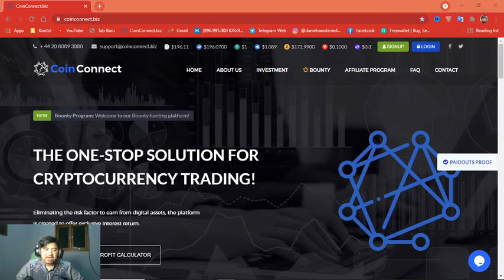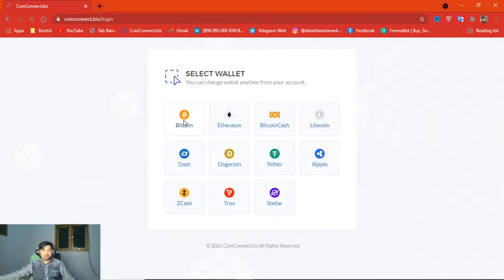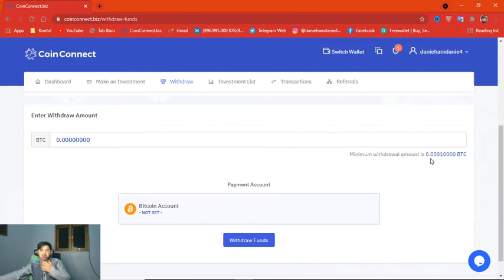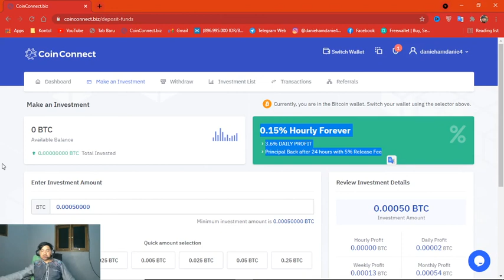how to withdraw investment money on the coinconnct website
LTC MA83mudSa3ukrZSMkiXRZS97RvuuvDgBqM